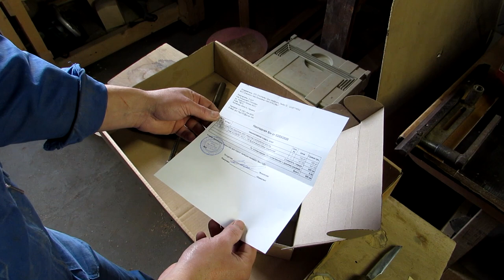Що купив... А ви завжди радієте своїм покупкам?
Є деякі покупки, які приносять не ту емоцію яку очікуєш... Я думає таке трапляється з кожним, і в цьму відео ви зможите в цьому переконатися.
P/S це відео несе в собі тільки інформаційний характер, я нікого не звинувачую, і не ставлю ніяких притензій